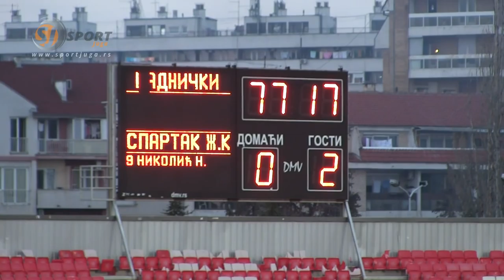Radnički Niš - Spartak Subotica 0:2 ; highlights 11.3.2018.